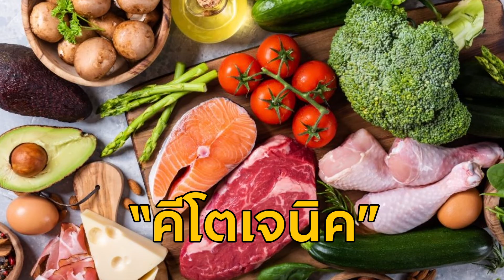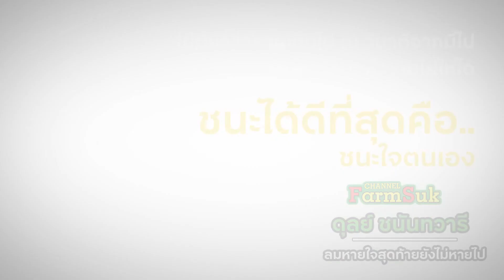หยุดหายใจ 3 นาที เพราะหลอดเลือดหัวใจตีบ ตื่นมาหมอบอกเป็นผัก แต่ผมกลับมาได้แถมดีกว่าเดิม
"งานคือความรับผิดชอบ"

 "ครอบครัวคือสิ่งที่ต้องดูแล"

          😢เวลาเข้ามาเป็นเงื่อนไขชีวิต 😅

และนี่คือการประท้วงของร่างกาย ถ้าทำทุกอย่างโดยไม่พัก

"ลมหายใจไม่สุดท้าย"
หลอดเลือดหัวใจตีบมาเยือน เกือบต้องตาย
ขอมอบคลิปนี้ให้เป็นความรู้และข้อมูลการใช้ชีวิตแด่ทุกท่านครับ